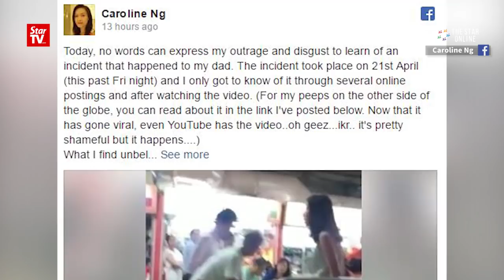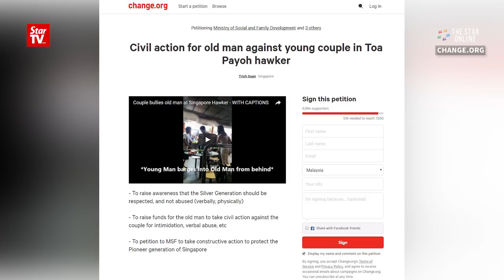Daughter slams couple in Singapore hawker centre table dispute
A woman, claiming to be the daughter of the elderly man involved in a dispute at a Singaporean hawker centre, has condemned the young couple's treatment of her father.